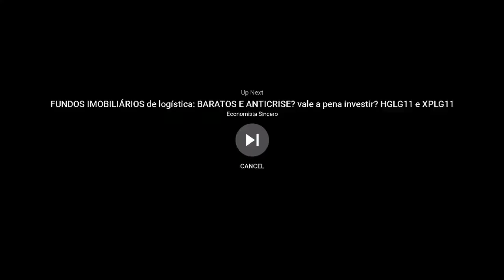Mr wrong bay yanlis episode 7 final part 13